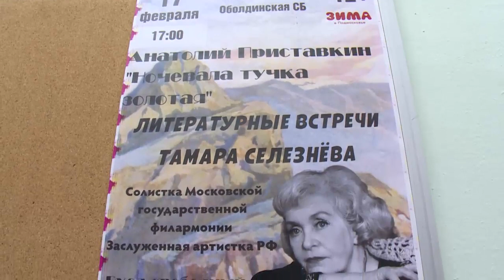В Оболдинском ДК прошел творческий вечер заслуженной артистки России Тамары Селезневой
Чтецкое искусство и умение достучаться до сердца каждого. В Оболдинском ДК прошел творческий вечер заслуженной артистки России, артистки Московской филармонии Тамары Селезневой. Она познакомила зрителей с повестью А.Приставкина «Ночевала тучка золотая»